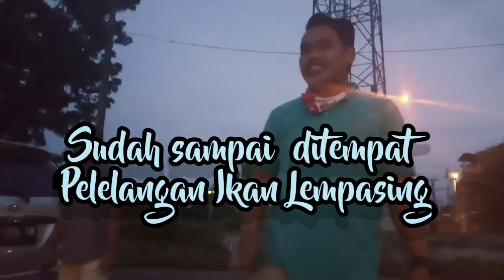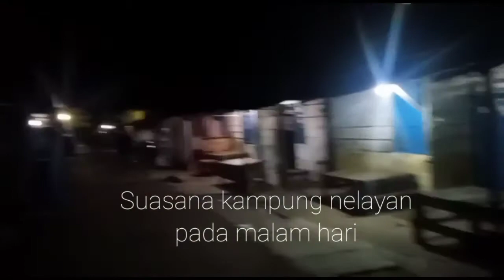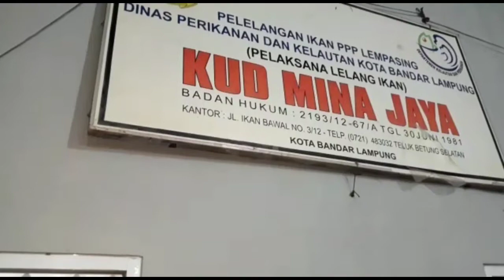Guyon Edukasi "Beli Ikan di Tempat Pelelangan Ikan"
Melihat tempat aktifitas nelayan di tepi pantai tempat pusat perdagangan dan kehidupan para nelayan di Daerah Lempasing.